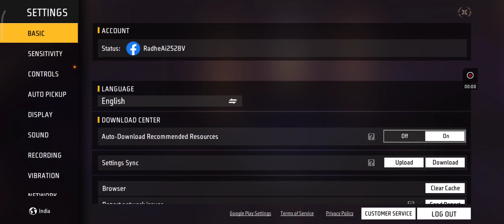free fire me recording kese kre to dekho video